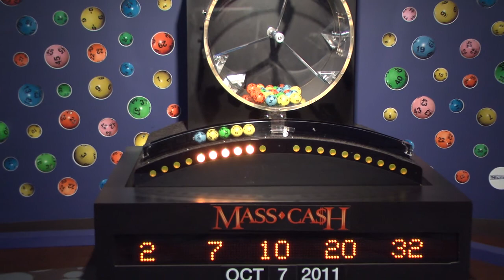Mass Cash Game Drawing: Friday, October 7, 2011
The official Mass. State Lottery Mass Cash drawing for Friday, October 7, 2011.